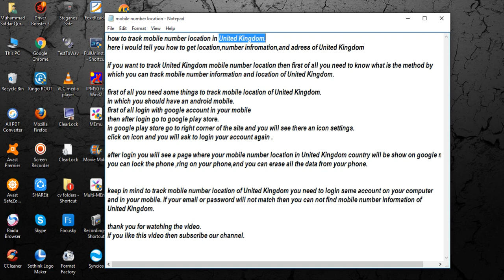track mobile number location in United Kingdom [ tech ]